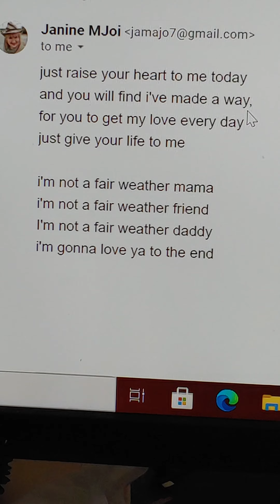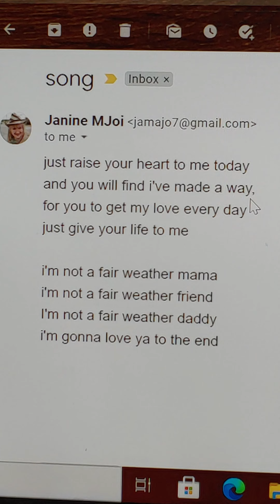Fair-Weather Mama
most of the songs that I write are songs to Be Sung when you're out walking the dog, or you need something short to get you through an intense moment in time. Today is my birthday and for some reason, this is the song I came up with! LOL I like it and hope you do it!
www. DoorsToJoy.com for strength thru Jesus